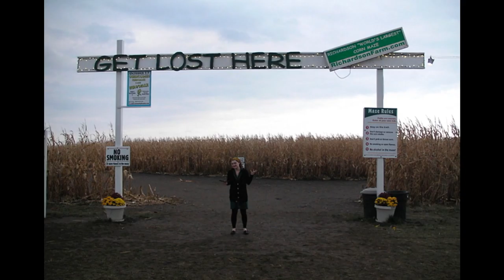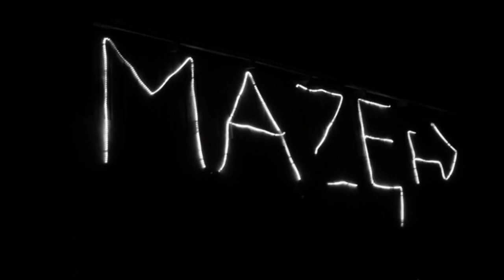State Cows - Lost In A Mind Game (lyrics in descrip)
11th track from "State Cows" (2010). Smooth as a hall of mirrors, this Steely Dan-evoking number is by my favorite "new" band (whose name, btw, is an anagram of my favorite musical sound). But "smooth" doesn't mean there won't be rough patches; you might get permanently stuck if you dare enter the Maze of the Mind. Oh dear...I see you're already there. Well, heh, good luck finding the exit—especially after dark. Muwa-ha-ha-haa!

~thatMimosaGrove

Please support the artists by buying their awesome music

While the Red Herring walks on dry land
The Epigone plays upper hand
It's so frank, it's deceiving the mind
You can't see the cards when you're blind

Bunsen burner
Nice li'l earner
In the big casino of the world

Lost in a mind game
Don't let it bring you down
It's just a passing delusion
It's only drowse and confusion

Grinders cling on by every mean
Afraid to be made obsolete
While the Doubters discover real change
By breaking the rules of the game

Years of gigging as a Steely Dan cover band in the college town of Umeå, Sweden has allowed State Cows to become beneficiaries of Donald Fagen and Walter Becker’s ooze.

When you take a good listen to their self-titled album, you get just that—Steely Dan sounds coming from both eras: the smooth AM rock of their early output and their highly sophisticated jazz fusion from the Aja-Gaucho era.

Immersed deeply in Fagen and Becker’s genre-bending grooves, State Cows—led by Daniel Andersson and Stefan Olofsson—deposits a hefty amount of smooth West Coast jazz, silky soul, classically-embellished sweetness and immaculate jazzy chord changes into this eleven track collection.

Structurally, State Cows feels like it’s the follow-up to Gaucho. The production is deeply immersed in ‘80s AC-friendly synths, perfectly executed rhythms and breezy California coolness.

Probably the biggest standout on the project is the exceptional seven-minute closer “Lost in a Mind Game,” which greets the ear with flirtatious chords and “Deacon Blues” tapestry.

Enthusiastically recommended.